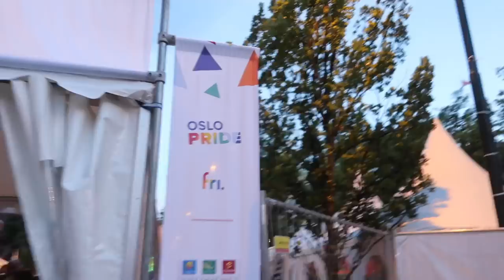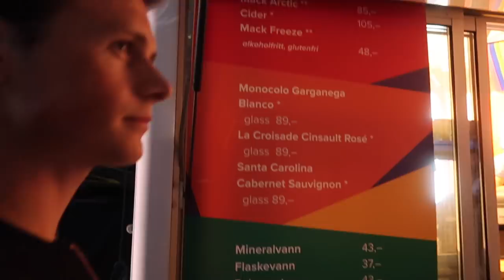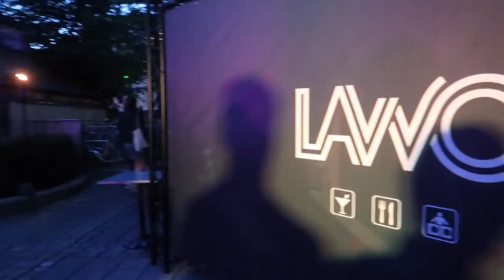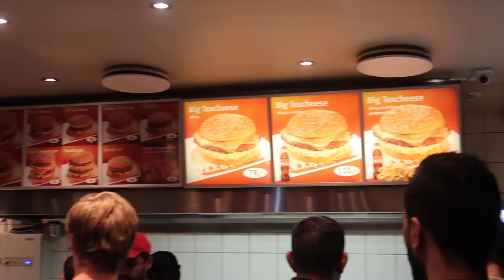DRUNK MUKBANG (really funny!) + OSLO PRIDE!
Went to my first Oslo Pride event, got a little drunkie with the Norwegian boys and forgot we did a Drunk Mukbang! It was really funny especially while I was editing this travel vlog. I thought it's just a normal one but didn't realize it's going to be a comedy vlog! Even did a drunk q&a  with my drunk boyfriend while eating the fast food so I apologize if it's all over the place. hahahah Checkout my other Oslo Vlog/ Norway vlogs on my youtube playlist and let me know in the comments section if you want me to do more of this :) Also trying to do daily vlogs while i'm not traveling so I hope you guys are enjoying watching them :)